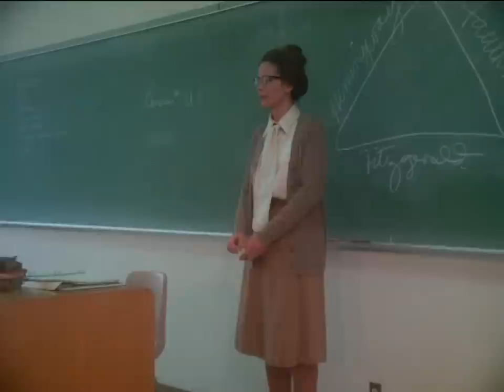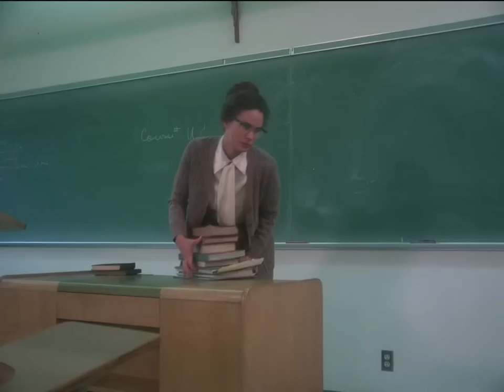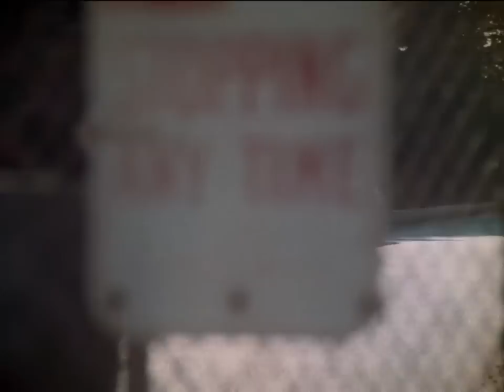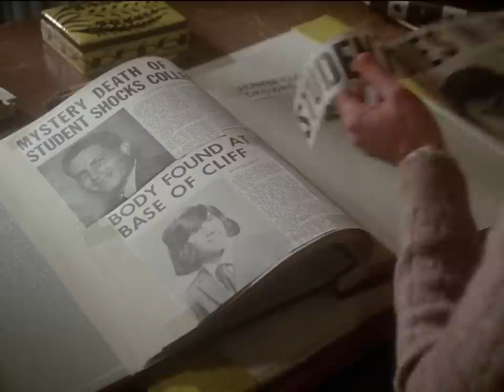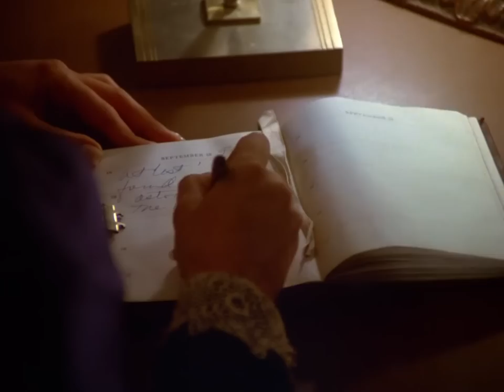Trilogía del Terror (1975) (Los enigmas de Karen) HD [1080P] latino Pelicula Completa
Título original: Trilogy of Terror
Año: 1975
Duración: 72 min.
País: Estados Unidos Estados Unidos
Dirección: Dan Curtis
Guion: Richard Matheson, William F. Nolan
Fotografía: Paul Lohmann
Reparto: Karen Black, Robert Burton, John Karlen, George Gaynes, Jim Storm, Gregory Harrison, Kathryn Reynolds, Tracy Curtis, Orin Cannon
Productora: ABC Circle Films
Género: Terror. Thriller | Película de episodios. Telefilm

Adaptaciones de Richard Matheson

Sinopsis
Tres historias de terror protagonizadas por Karen Black, en las que retrata a cuatro personajes atormentados.